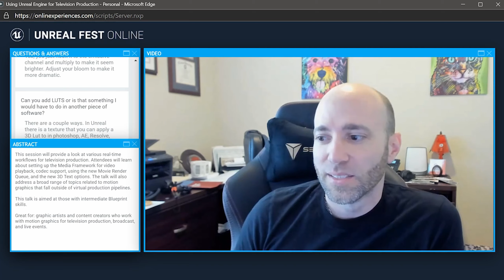Creating the Unreal Course Teaser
I'm here with a full-length sample tutorial from my upcoming course, "Creating the Unreal."
I will guide you through the process of taking FBX animations, such as Mixamo data, from Cinema4D to Unreal Engine.

My new Unreal Engine for Motion Graphics course is now out!